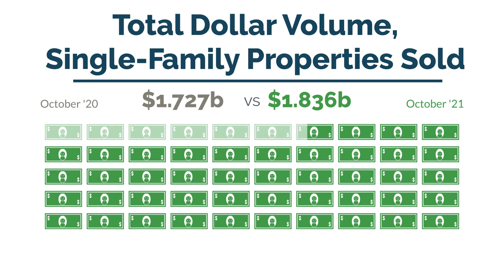Austin Area-October 2021 Market Report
The Austin-Round Rock MSA is simultaneously stabilizing while preparing for another record-breaking year as our area experienced a 12% decrease in home sales and a 24% increase in median price.

Learn more and download county infographics, detailed local and zip code reports from the October 2021 Central Texas Housing Market Report